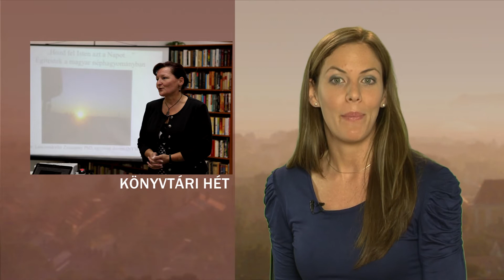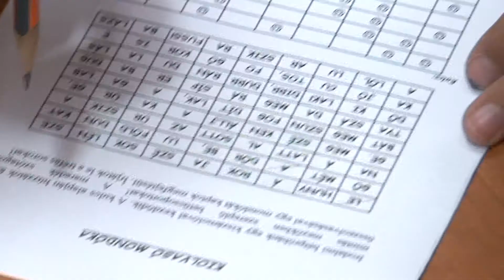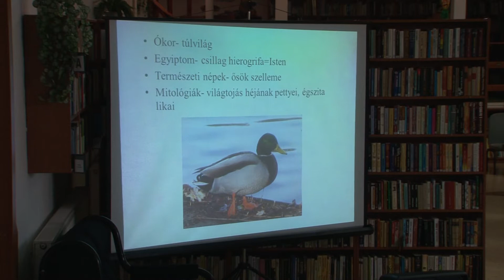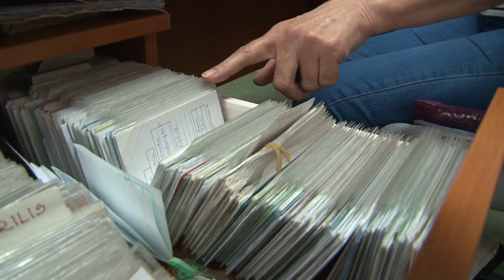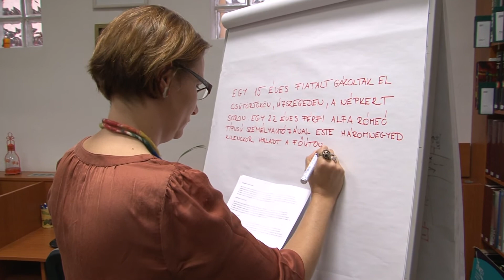JTV Híradó 2013/41 - 2013.10.13.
Túl van a nehezén a sofőr -- vonattal ütközött a személyautó | Átadták a jánossomorjai hulladékválogató központot | Felújítják az ablakokat a szürke iskolában | Országos Könyvtári Hét különleges programokkal | Mindhárom korosztályban harmadik helyen zárta az NBI-et a Rascals baseball csapat |